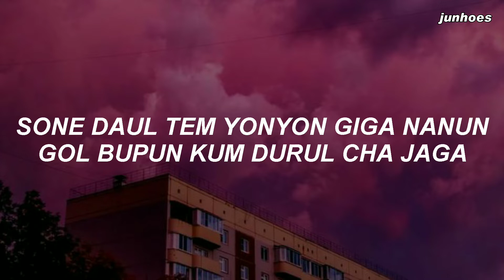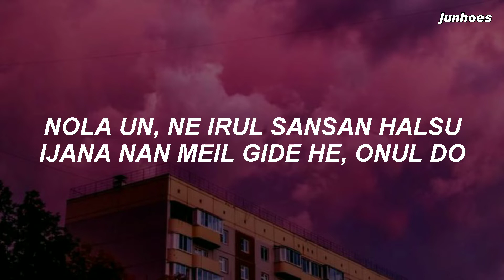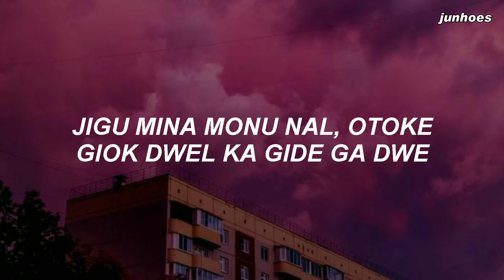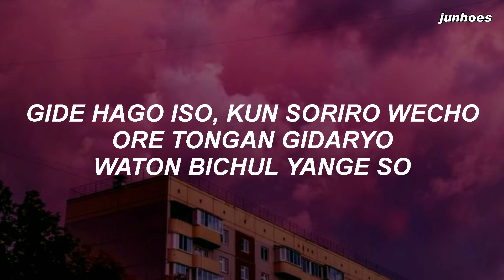[Girls Planet 999] Unicorn (유니콘) - 'Utopia' Easy Lyrics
Artist: Kim Bora, Kawaguchi Yurina, Huang Xing Qiao, Kim Chaehyun, Kang Yeseo
Song: Utopia
Album: Girls Planet 999 Creation Mission
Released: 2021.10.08